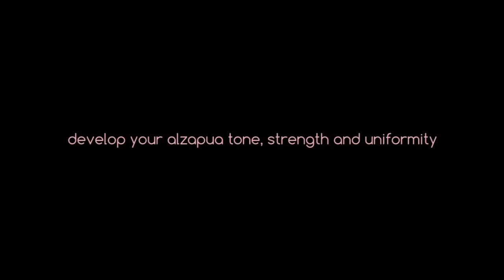Alzapua Training Package